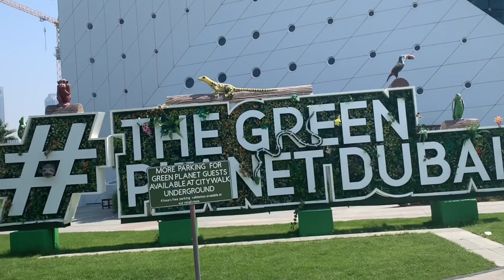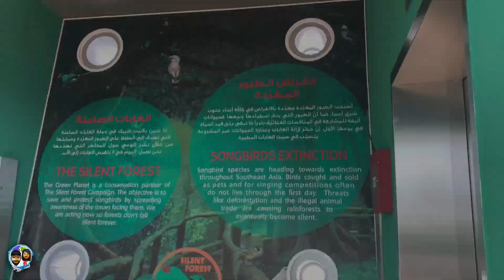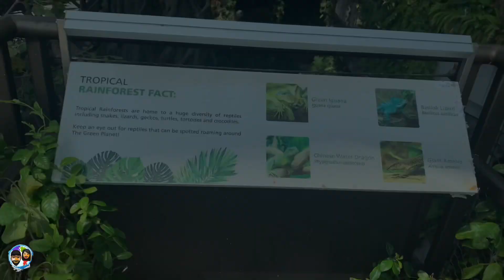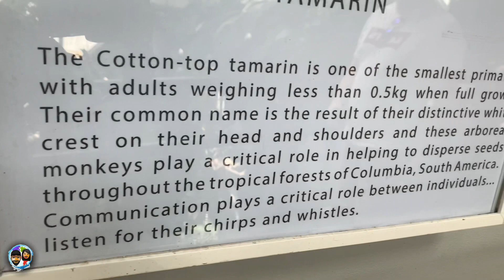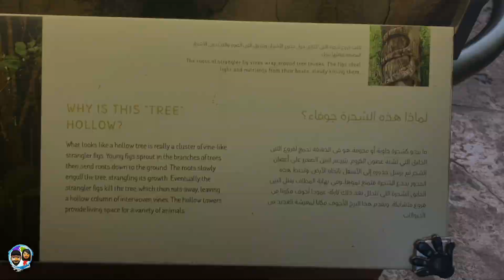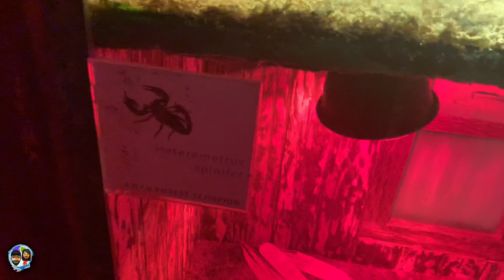The Green Planet | Man-made Rainforest | Dubai | 4K Tour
The Green Planet is a bio-dome inviting visitors to explore Earth's fascinating flora and fauna through an immersive expedition into the tropics. Designed as an enclosed ecosystem, The Green Planet recreates the enchanting world of a tropical forest with over 3,000 plants and animals and the world’s largest indoor man-made and life-sustaining tree.

Step inside The Bat Cave to meet some of nature's most thrilling and wondrous denizens. Touch an Emerald Tree Boa snake if you dare. Hear the distinctive calls of the wonderful variety of birds flying around Green Planet. Say hello to one of the two sloths living here who sleep between 15 and 20 hours everyday. Watch the squirrel monkeys jump and climb using their very long tail to balance as they move from one tree to another.